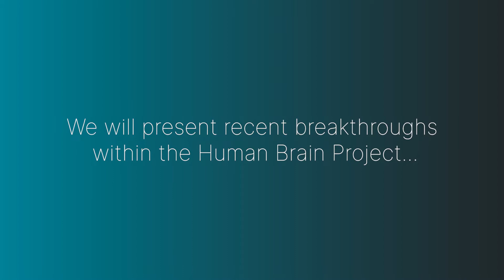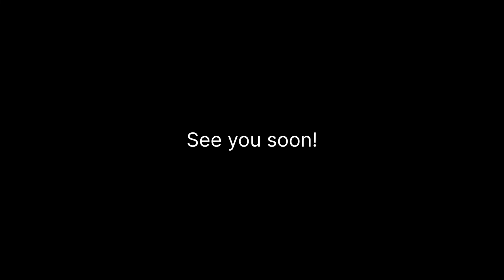Register for the Human Brain Project Summit 2021!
The Human Brain Project Summit 2021 provides an open forum for hundreds of researchers, plus policy makers, media and public, to discuss exciting scientific results, the latest developments in the project, and the cutting-edge services and tools available on the EBRAINS Research Infrastructure

This year’s event will take place in an on-site and online format, with the European Brain Summit being hosted in Brussels and the HBP Internal Day and Scientific Conference being hosted online. We look forward to hosting you for a lively scientific discussion and exchange of ideas around groundbreaking brain science.

Featuring:

Prof. Dr. med Katrin Amunts
Professor Karl Friston
Jennifer Goldman, PhD